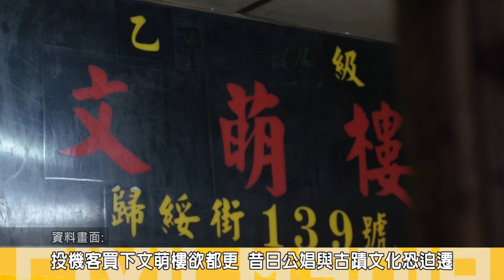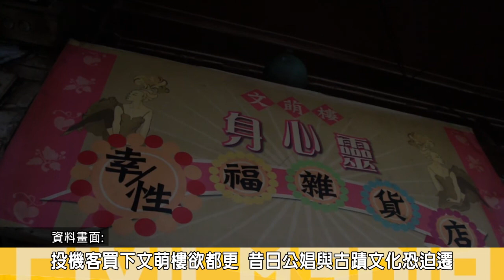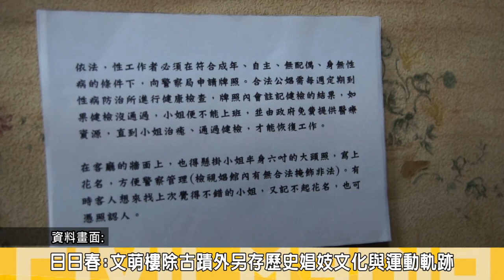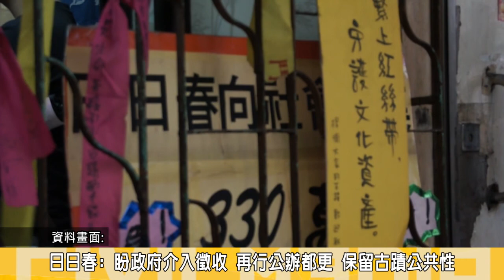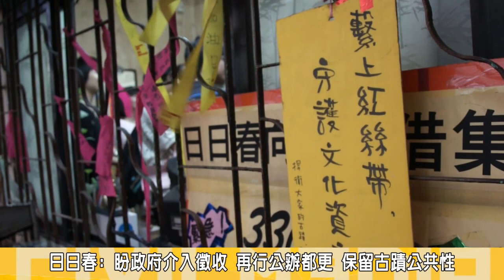2015 02 02高院更審文萌樓 日日春協會盼收歸公有杜絕炒作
保有台灣重要妓運文化的文萌樓，官司纏訟已久，最高法院去年判決日日春協會勝訴，發回高院重新審理，昨(2)日下午，日日春協會召開記者會說明文萌樓處境，希望優先於「公辦都更」能夠將文萌樓收歸公有，立即啟動文萌樓的徵收程序。

超過80年歷史的公娼館「文萌樓」官司案件，歷經三審判決，纏訟將屆滿四年，2006年台北市政府文化局指定前公娼館文萌樓為市定古蹟， 但2011年投資客林麗萍以劉順發名義買下文萌樓希望都更，並提告要長期租用文萌樓與保存該處文化資產的日日春協會離開文萌樓，最高法院判決認為，因文萌樓為未經合法登記的建物，所有權無法轉移，劉順發、林麗萍買下後也無法取得民法767條保障之「所有權人」，的權益，因此無法稱為合法所有權人，也就無法適用民法767條，將日日春協會趕出文萌樓。

日日春協會吳若瑩說 ，2011年進行古蹟移轉與容績轉移的投機客進場後，迫遷日日春協會與長期爭取古蹟保存的公娼，現今制度上，文化資產的保存即便保存了硬體，遠遠不夠於文萌樓該處空間與性產業的長久歷史脈絡所遭受到的破壞，當投機客著眼於財產交換利益時，投資客進場以33萬投資，將能獲取3000萬的利潤，在轉手過程中恐嚴重破壞了文萌樓過去所累積的文化精神價值。

她認為，若要根絕投資客炒作的問題，必需透過市府將產權收歸公有，目前文萌樓土地產權為台灣銀行所有，為公股銀行的一部分，相對之下土地較能受國家控制，而地上權的建物則為私人所有，既然該空間已指定為古蹟，也是重要的文化資產，應該連同地上物一併收歸公有，來杜絕炒作利益，讓公部門(文化局)進行規劃，保存當地原有的妓運文化與歷史記憶。

日日春協會郭姵妤表示， 新任都發局長林洲民曾表示考慮將文萌樓納入「百日維新」的工作記劃中，肯定公部門的作為，但也擔心都更的利益，讓投機客挾持文萌樓，抬高價碼來獲得高利益。
她批評，市府文化局去年指出不排除徵收，但卻是要求買下文萌樓的人提出具體的管理維護計劃，而非具體討論為萌樓的公共性，是否該落在私人的手裡。

17年前在文萌樓為生的性工作者也說，過去生活在裡頭為了討生活的場域，如今成為重要的公共文化資產，也是許多公娼運動的團體經營的地點，盼望市府文化局勿默視古蹟與歷史落入私人投機客的手上。